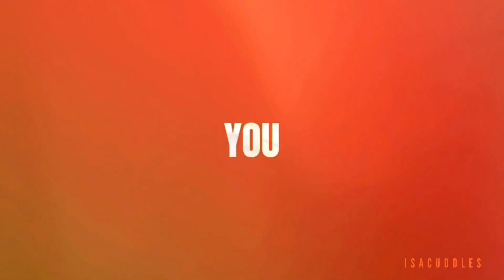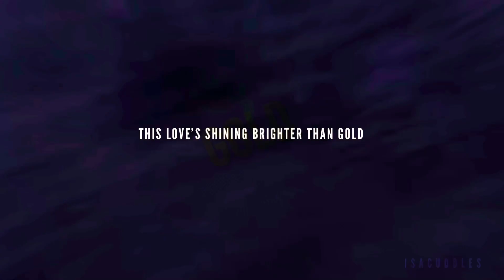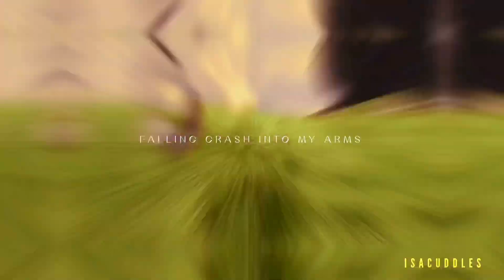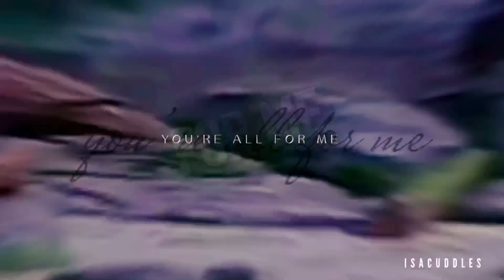HTTYD - Still Falling For You ||Toothless & Light Fury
I haven’t made a full video in almost a year xD But I’m pretty proud of this.
So I hope you all enjoy it as much as I did making it 🖤

Film: HTTYD The Hidden World & Homecoming
Softwares: CapCut & Kinemaster

(I also used Powerdirector for the coloring)